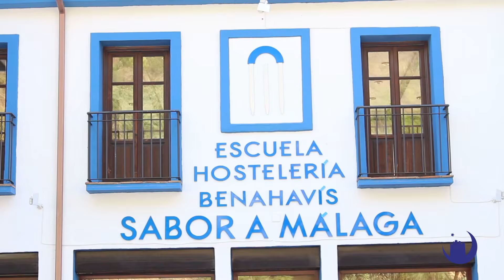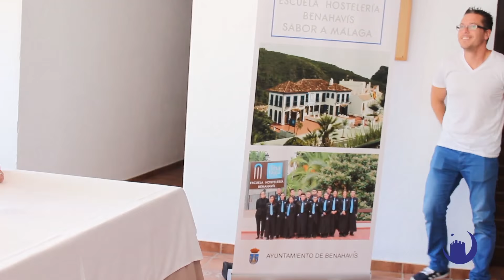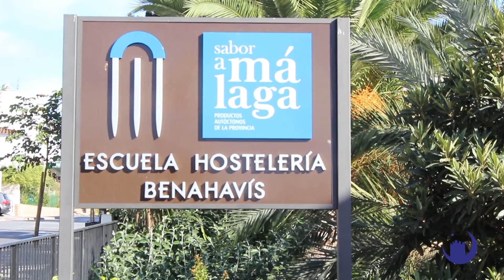ESCUELA DE HOSTELERÍA DE BENAHAVÍS SABOR A MÁLAGA-COMIENZO DEL CURSO 2015-16